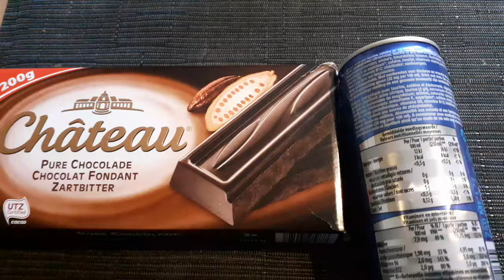BOTH EMULGATOR LECITHINEN THEY CONTAMINATE BEHAVIOUR THEY TRIGGER THE ENEMY WITHIN